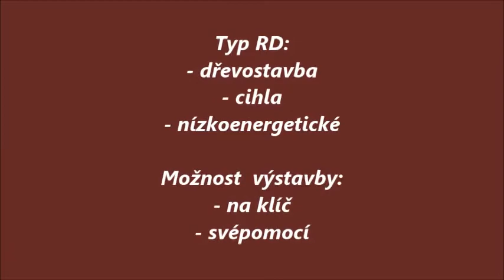Prodej levných domků - novostavby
Nabízíme k prodeji levné domky (dřevostavba, cihla, nízkoeenergetické) od velikosti 2+1 - 5+1 + garáž. Nabízí se možnost výstavby na klíč, nebo svépomocí, příp. dle vlastního projektu.